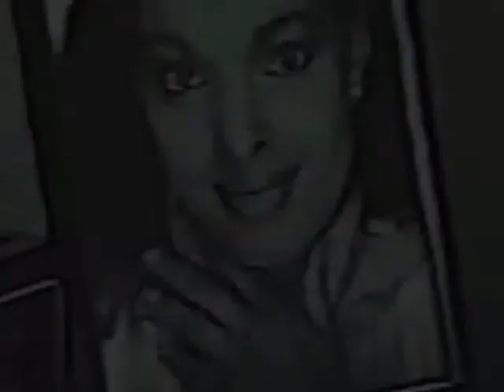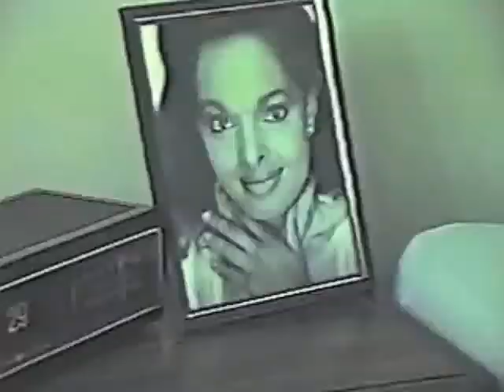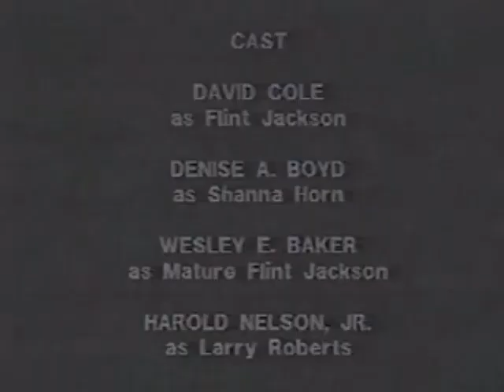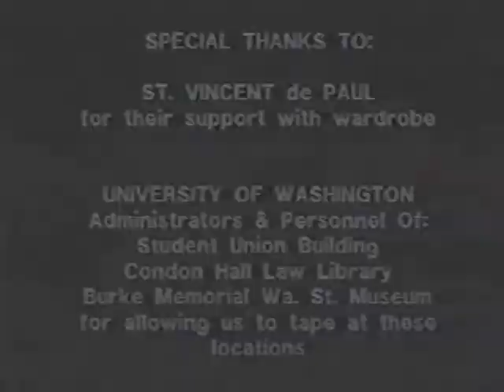"One Rose In June" Music Video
Wesley E. Baker sings the theme song "One Rose In June" in this music video from the 1987 short film " One Rose In June." Composed and played by David P. Mesler with lyrics by Andra and Jimmie Owens. Thanks to everyone for all of their help in making the film.